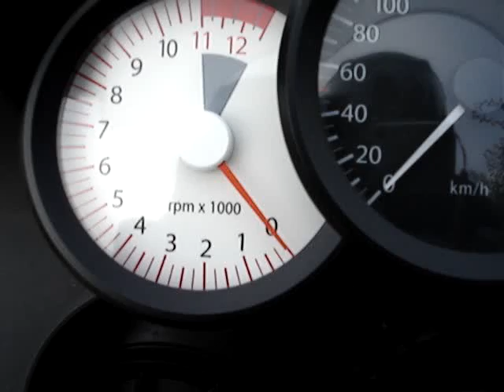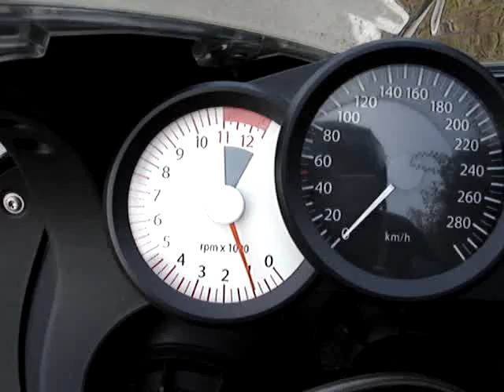fallo K1200S 2 de 2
fallo electrico 2/2
ralenti inestable , la moto se para sola al bajar de revoluciones (en semaforos , stops , al rodar despacio...)